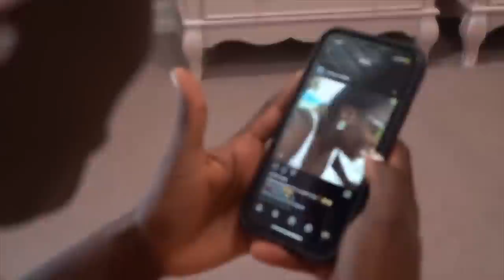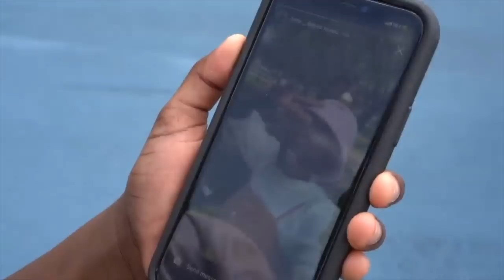Kid Has An IMAGINARY BEST FRIEND, What Happens Is Shocking